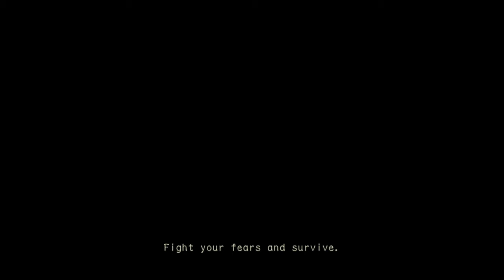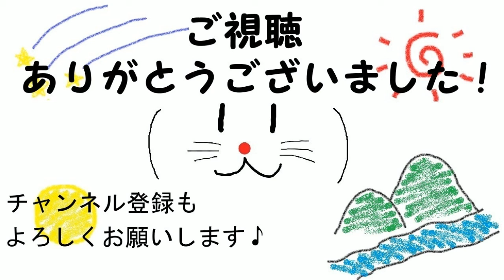今やテンプレと化した配置。バイオハザード(HDリマスター)#5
バイオハザードHDリマスターの実況動画になります。